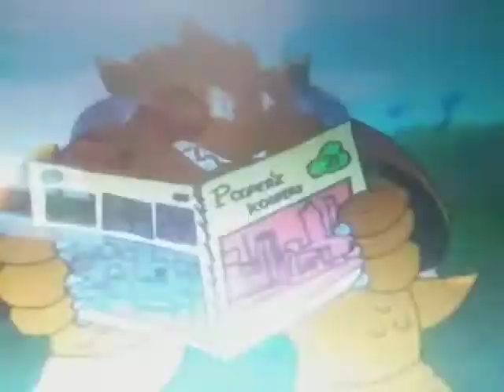Sonic's beatbox battle